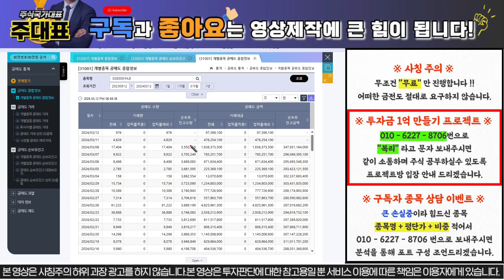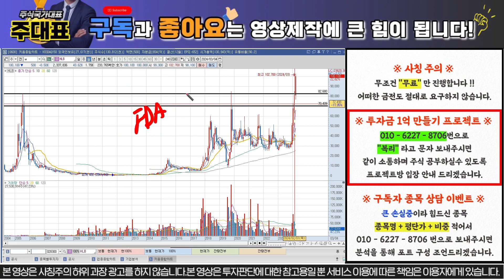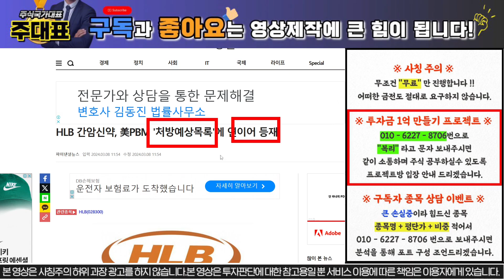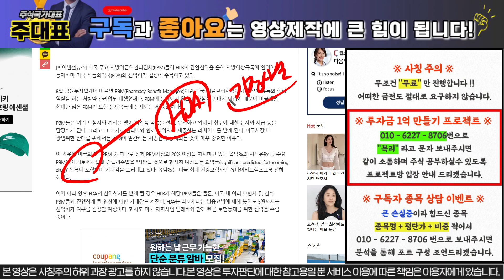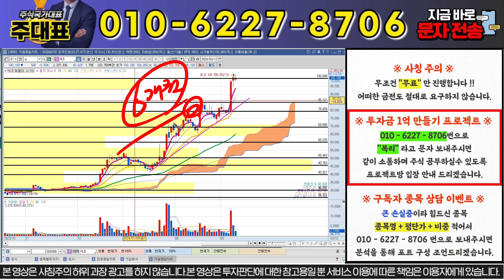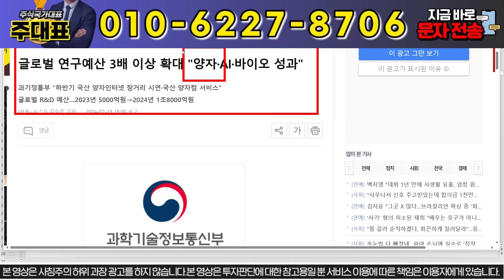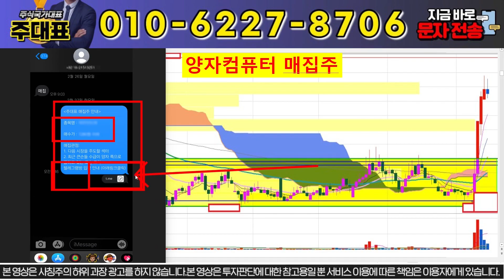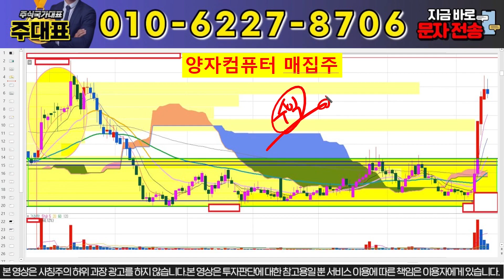[HLB 주가분석] "FDA 4월 조기승인 " 내일 큰 급등 나옵니다 !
1번 또는 대응자료 라고 문자 주시면 문자로 편하게 대응 하실수 있게 보내드립니다! 물론 "무료"입니다.

1) 주식이 어려우신분
2) 손실만 보시는분
3) 종목 선정이 어려운신분